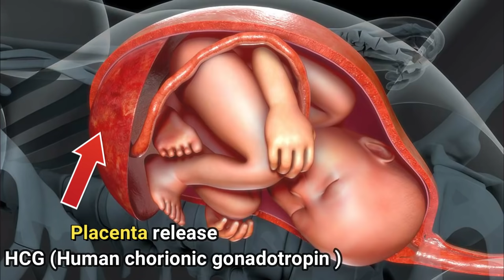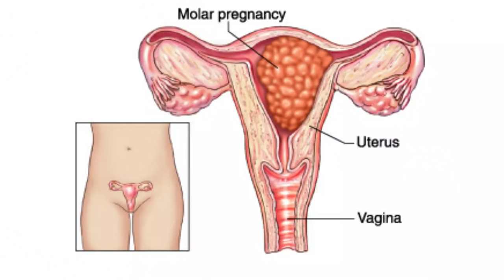pregnancy care in first 3 month/medical awareness in tamil